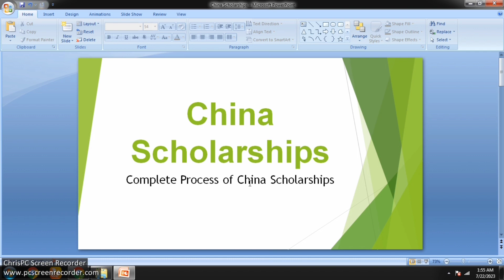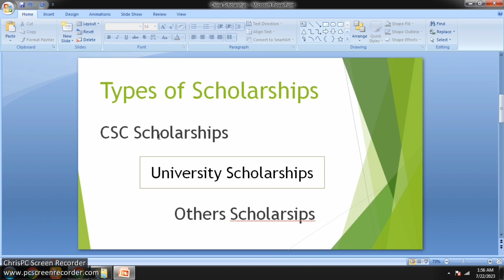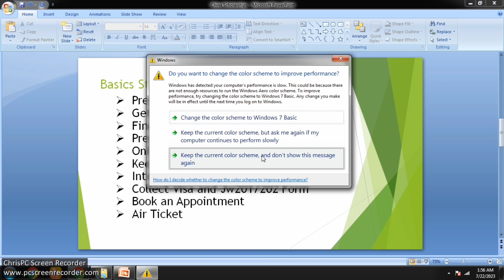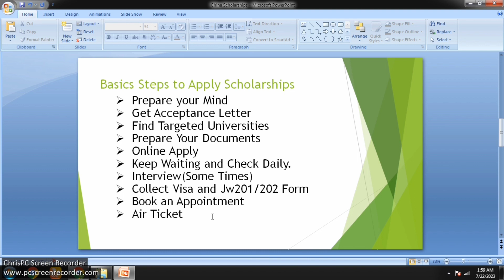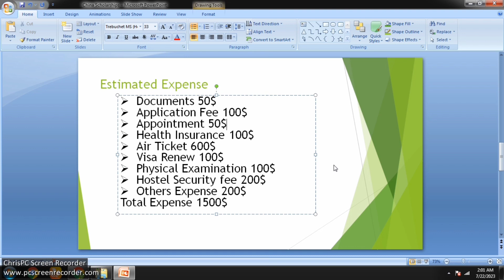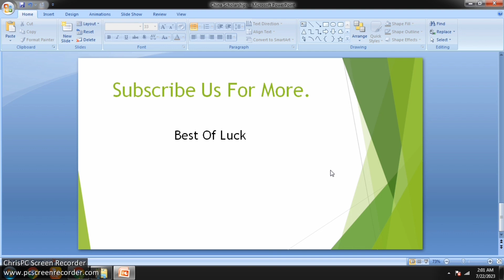The Complete Process of China Scholarship 2024 | Part 1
In this video i explain about the china scholarship and complete process of china scholarships